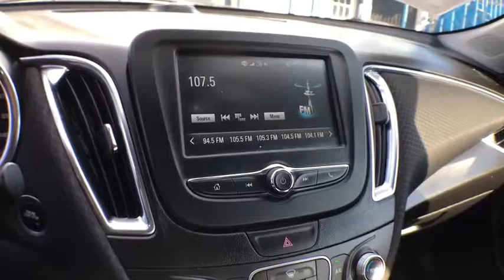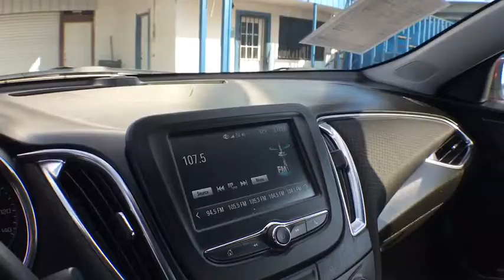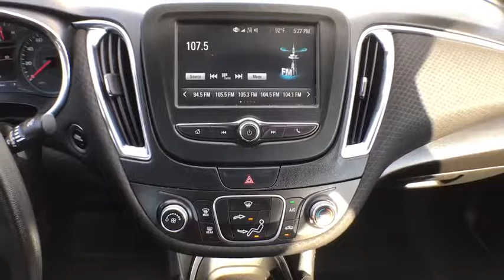2018 Chevrolet Malibu McAllen, Harlingen, Brownsville, Mission, Weslaco, TX 203392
Used 2018 Chevrolet Malibu available in McAllen, Texas at Trevinos Auto Mart. Servicing the Harlingen, Brownsville, Mission, Weslaco, TX area.
2018 Chevrolet Malibu LT Sedan 4D - Stock#: 203392 - VIN#: 1G1ZD5ST5JF203392

Recent Arrival! Red Tintcoat 2018 Chevrolet Malibu ***ANOTHER TREVINO 1-OWNER VEHICLE*** ***BLUETOOTH HANDS FREE MOBILE*** ***MANAGERS SPECIAL-PRICED TO GO!*** ***WARRANTY AVAILABLE*** ***REMAINDER OF FACTORY WARRANTY*** ***CARFAX BUYBACK GUARANTEE*** ***BEST PRICE IN THE AREA*** ***BEST VALUE IN THE AREA***.27/36 City/Highway MPG CARFAX One-Owner.ABOUT US: Proudly serving South Texas for 27 YEARS! We are a TrueCar Certified Dealer Edmunds Premier Dealer USAA Car Buying Service Certified Dealer and a CARFAX Advantage Dealer. Free CarFax reports available! Full Financing Available with banks and lenders for good bad and no credit. Trades Welcome! Come experience quality pre-owned cars without the pressure and hassle.